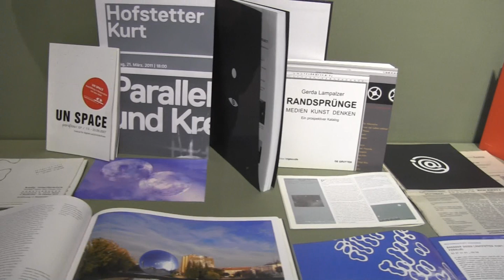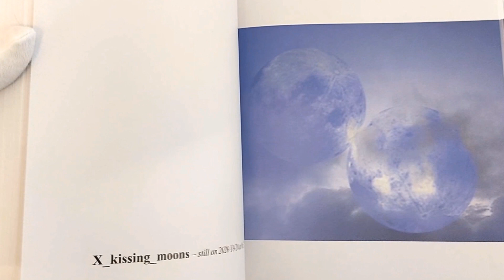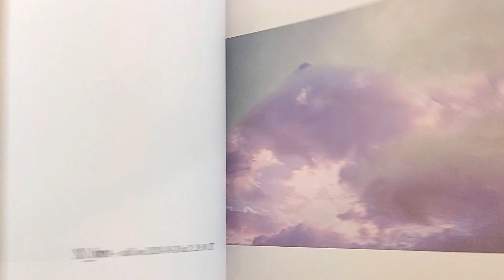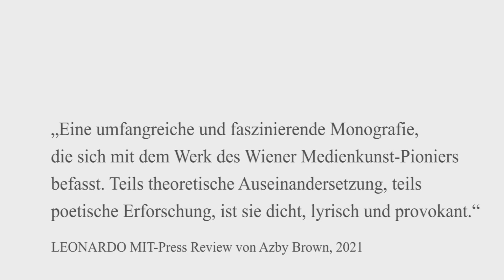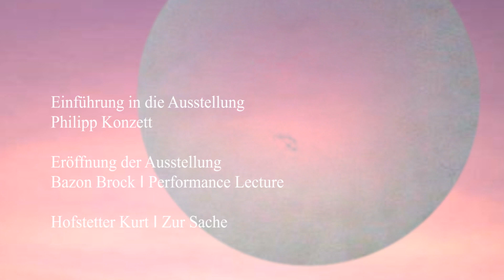Ausstellung Hofstetter Kurt - Ich schaue in den Himmel um mich zu erden Eröffnung durch Bazon Brock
Hofstetter Kurt - Ich schaue in den Himmel um mich zu erden

Ausstellung und Buchpräsentation in der Galerie Konzett | Spiegelgasse 21 | A-1010 Wien

Eröffnung durch Bazon Brock am 9. November 2021

In der Ausstellung präsentiert der Künstler erstmals die limitierten Editionen X-stills_I, handgefertigte Druckgrafiken, und Sternenpartituren_I, Lentikularbilder aus der Suite Irrational.
Anlässlich der Verleihung des Österreichischen Kunstpreises für Medienkunst 2020 an Hofstetter Kurt bringt die Galerie Konzett im Verlag für Moderne Kunst die Publikation "Hofstetter Kurt - Ich schaue in den Himmel um mich zu erden" heraus. Im Mittelpunkt stehen Hofstetter Kurts X-stills, Momente im Licht der gleichzeitigen Morgen- und Abenddämmerung auf der Erde. Eingebettet in eine Gesamtschau seines Oeuvres von Barbara Doser und einem Spaziergang durch die blühenden Gärten der Theorien von Bazon Brock erfolgt die historische Verortung in der Kunstwelt. Eine „… umfangreiche und faszinierende Monografie, die sich mit dem Werk des Wiener Medienkunst-Pioniers Hofstetter Kurt befasst. Teils theoretische Auseinandersetzung, teils poetische Erforschung, ist sie dicht, lyrisch und provokant.“ (LEONARDO MIT-Press Review von Azby Brown, Oktober 2021)